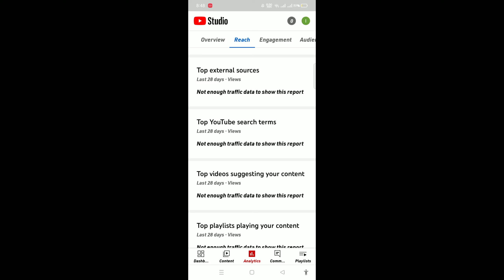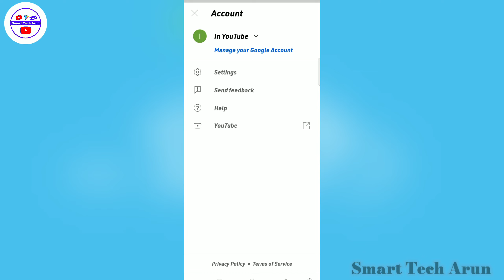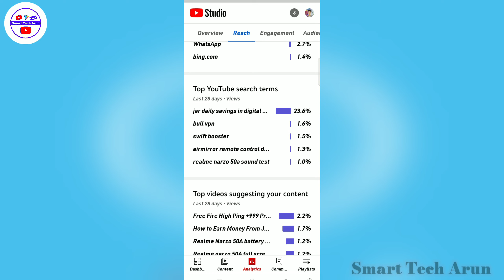top youtube search terms 2022 | top youtube search terms 2022 kya hai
Ami joto gulo video banaychi kono tate ( not promotion not sponsorship ) kori ni ami play store theke app review video kre sekhan theke video bania screen recording kre video banay top youtube search terms 2022 | top youtube search terms 2022 kya hai

  About this video --  top youtube search terms 2022 | top youtube search terms 2022 kya hai

cover topic :-
top youtube search terms 2022
top youtube search terms 2022 kya hai

Captions Time : -

0:00 - into
0:05 top youtube search terms 2022 | top youtube search terms 2022 kya hai

         like_comment_share__subscribe
subscribe_my_channel_like_share_commen